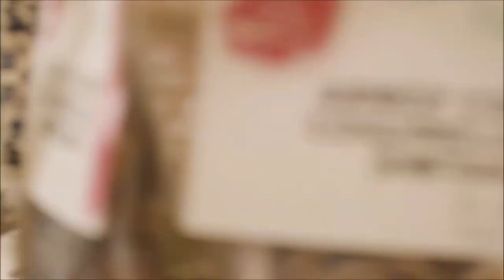Σέρρες “Έκρηξη” τιμών σε όλα τα Προιόντα – Τι λένε οι Πολίτες για την ακρίβεια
Σύμφωνα με ανακοινώσεις της Ελληνικής Στατιστικής Αρχής υπάρχουν μεγάλες αυξήσεις στις τιμές της ενέργειας και τα νοικοκυριά υφίστανται ένα κύμα συνεχών ανατιμήσεων σε βασικά είδη διατροφής, αλλά και στο κόστος της στέγασης.